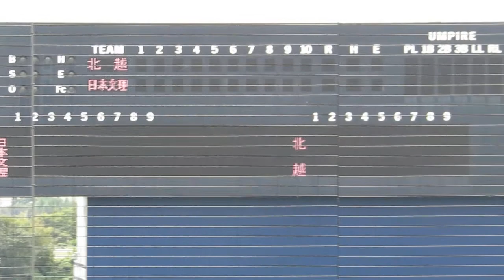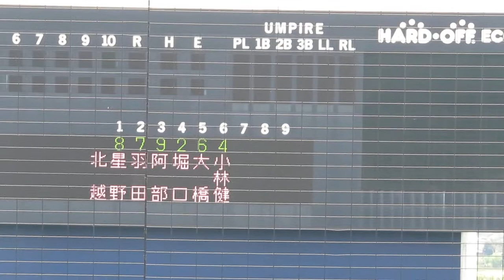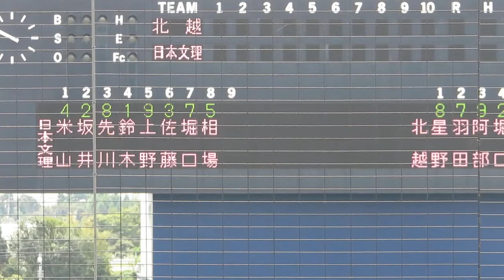20170923 県大会準決勝 北越vs日本文理 スタメン発表